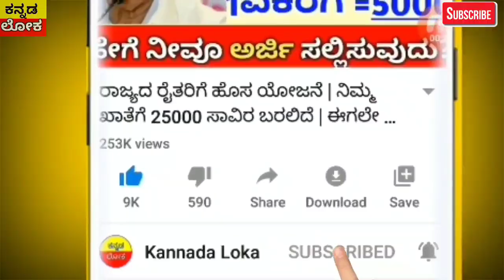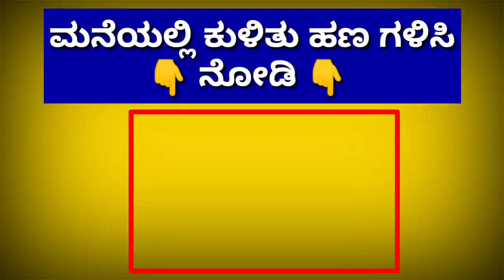ಇಂದು ಮೋದಿ ಅವರಿಂದ ಎಲ್ಲಾ ರೈತರಿಗೆ ಭರ್ಜರಿ | ಕರ್ನಾಟಕ ರೈತರಿಗೆ ಗುಡ್ ನ್ಯೂಸ್ | ಬ್ಯಾಂಕ್ ಖಾತೆಗೆ ಜಮಾ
Hi everyone